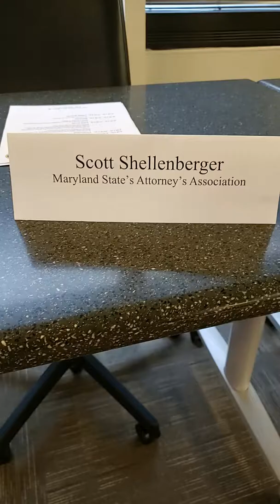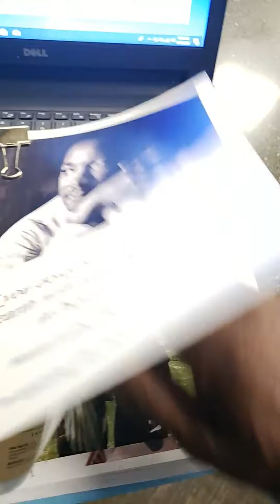SHELLENBERGER is running a Criminal Enterprise